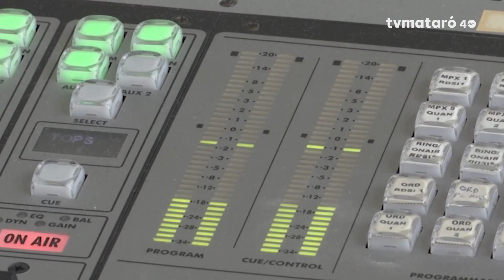Pim Camprubí a l'Entrevista de Mataró Ràdio 28/10/2024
cap grup municipal ERC Ajuntament de Mataró